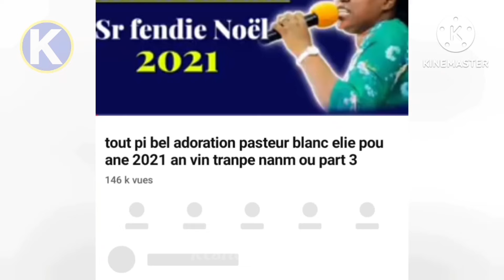dimanch adoration avek sr fendie noël vin pran benediksyon paw la